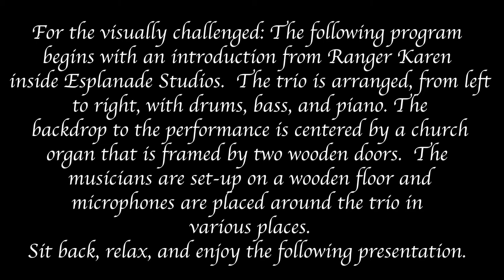Golden Hour: Dwight Fitch, Jr. Trio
Dwight has worked professionally on the New Orleans music scene with artists such as Nicholas Payton, Kermit Ruffins, Irvin Mayfield, Victor Goines and Jeremy Davenport. Son of gospel’s dynamic duo Connie and Dwight Fitch Sr., Dwight Jr. carries on the gospel tradition in his jazz compositions.